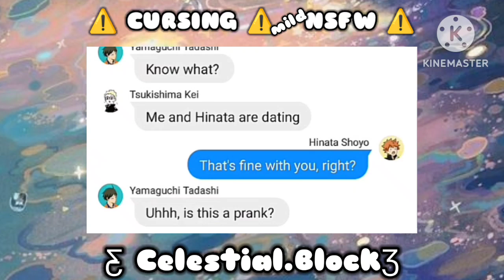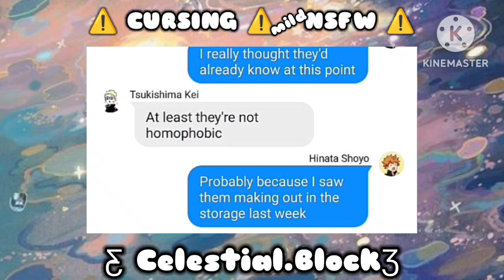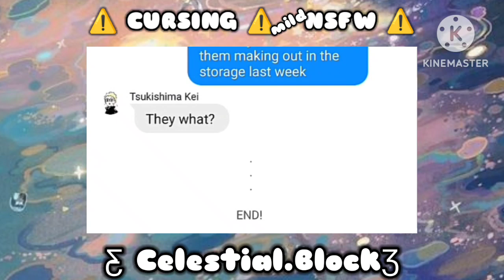Kageyama & Yamaguchi's Reaction to secret boyfriends TsukiHina | 𝑪𝒆𝒔𝒕𝒊𝒊